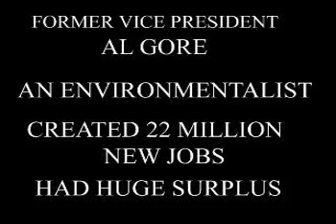Eminem Just Lose It